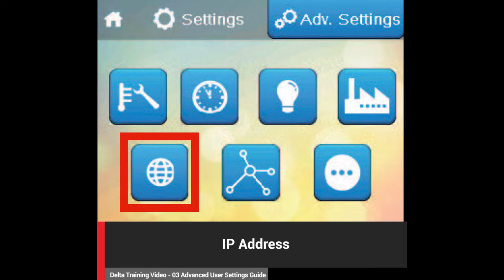Calorex Delta Training Video - 03 Advanced Settings Guide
The new Control Panel interface for the Calorex Delta.